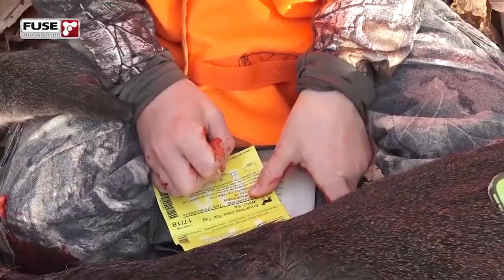East 2017: Weekly Highlight, 12-11-17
We join Phil and Kelly Scott in New York on a snowy evening hunt, sitting on a standing corn field with lots of recent deer activity.  Then we catch up with Corey and Charrie Slater for several days of gun hunting in Pennsylvania. With a very high hunter density in the area, times are tough and the deer movement slows down but they hunt hard. Tabb Justus and his grandson head to the tree in hopes of filling Westin's first buck tag in Pennsylvania. It doesn’t take long for the the action to heat up.